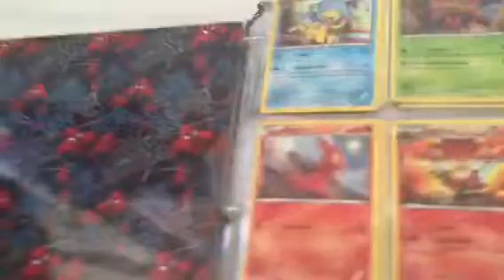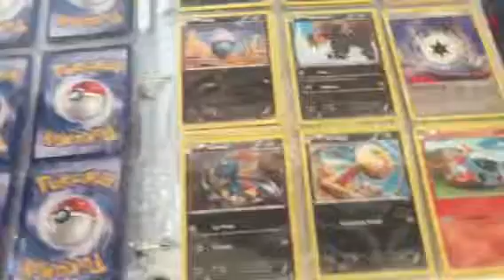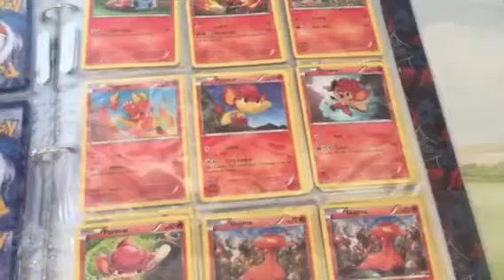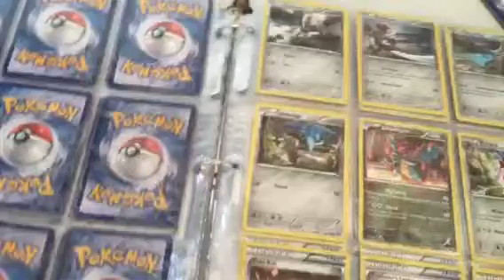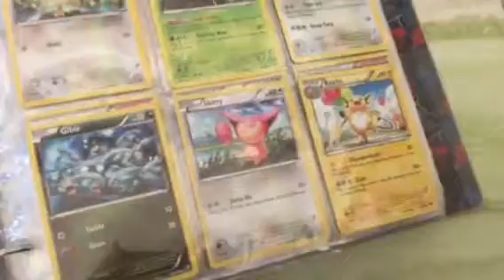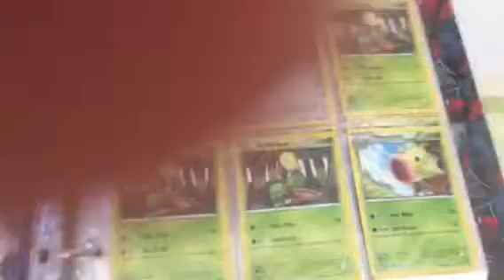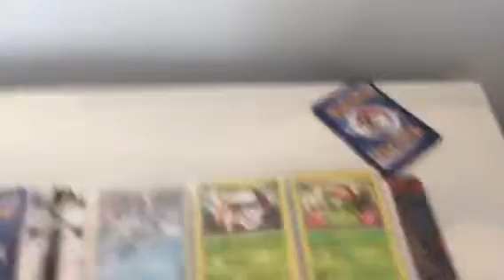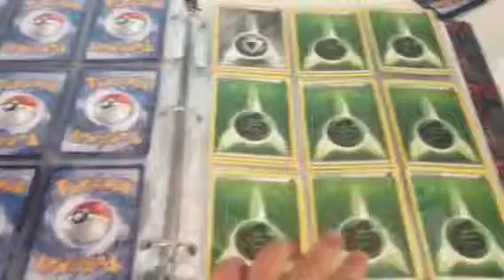Javier displays his Pokemon Card collection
Javi&alex
Javier
Javi
Pokemon
Pokemoncards
Pokemoncollection
Kids
Kids entertainment
Javiandalexknowbest
javi&alexknowbest